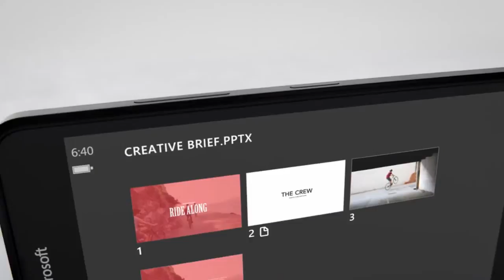Microsoft Lumia 640